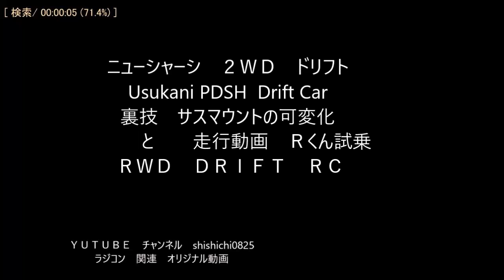ニューシャーシ ２ＷＤドリフト Usukani PDSH Drift Car 裏技 サスマウントの可変化と走行動画 Ｒくん試乗 ＲＷＤ ＤＲＩＦＴ ＲＣ